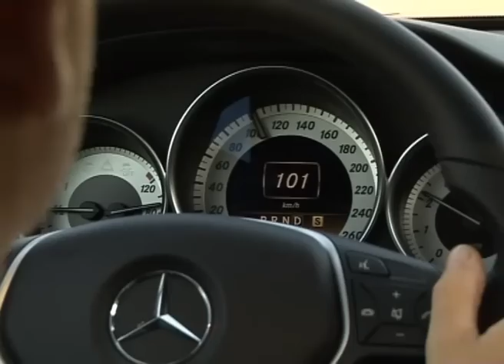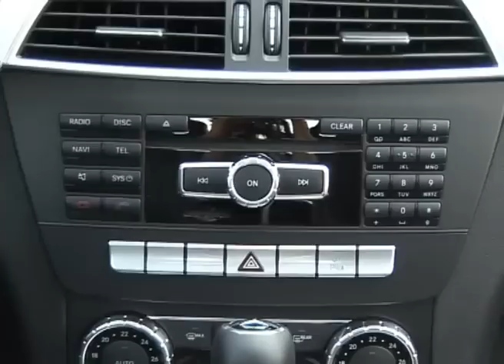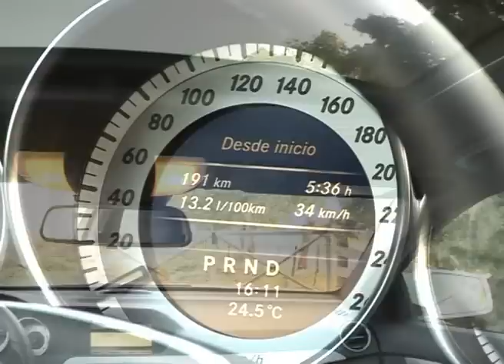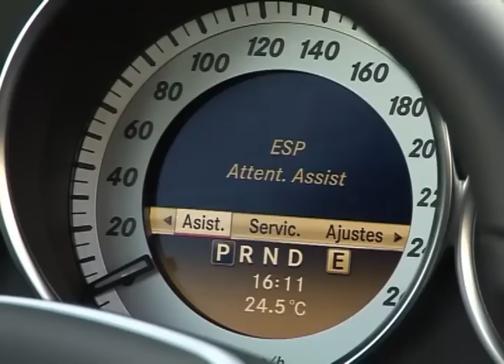Mercedes-Benz C 250 Coupe - Test - Matías Antico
Recién llegado al país, probamos la nueva versión de dos puertas del Clase C, el sedán compacto de la marca alemana que recientemente recibió un refresh estético. Motor 1.8 turbo de 204 caballos.